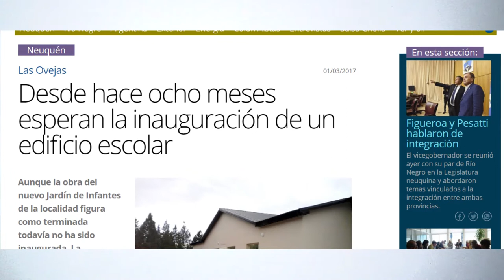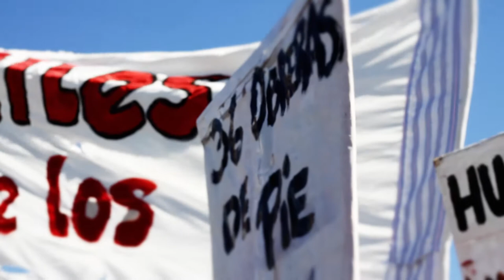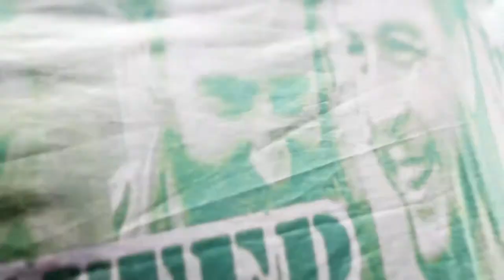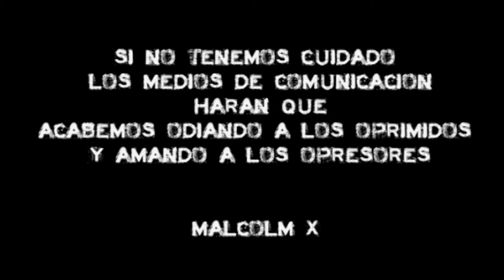Gabriel Brener sobre el disciplinamiento social y la "colimba" ideológica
Gabriel es licenciado en Ciencias de la Educación por la UBA, Especialista en Gestión  y Conducción de Sistema Educativo por la FLACSO y Profesor de Enseñanza Primaria por la Escuela Normal Nº 4.
Es Docente de la cátedra de Didáctica General del Profesorado en la Facultad de Filosofía y Letras de UBA, del Diploma Superior en Conducción Educativa del ISFD J.V González, así como profesor del Diploma y de la Especialización en “Curriculum y Practicas Escolares en Contexto”, de la FLACSO y de la Cátedra de “Sujetos e Instituciones Educativas” en la Licenciatura en Ciencias de la Educación de la Universidad Nacional de Hurlingham.
Se ha desempeñado como docente, directivo y asesor en escuelas primarias y secundarias, así como también en la función de consultor en el ministerio de educación nacional y ministerios provinciales de educación y otras asociaciones de la sociedad civil. Fue secretario académico del Diploma Superior en gestión y conducción de las instituciones educativas (Niveles I y II) Destinado a docentes y directivos de la provincia de Tucumán. Convenio entre UDT (Sindicato Unión de Docentes Tucumanos) y FLACSO (Facultad Latinoamericana de Ciencias Sociales) (2006 – 2007). Coordinador de la capacitación de directivos de las escuelas primarias de la CABA (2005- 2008) y coordinó la Comisión  de elaboración del Diseño Curricular del nivel  Secundario del Ministerio de educación de la provincia de Chubut (2012). Subsecretario de Equidad y Calidad Educativa del Ministerio de Educación de la Nación. (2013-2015).
Fue Investigador del proyecto de investigación “Los sentidos de la escuela para los jóvenes. Relaciones entre desigualdad, violencia y subjetividad”. Programación Científica UBACyT 2011/2014. Resolución (CS) Nº 2657/11 Sede: Instituto de Investigaciones en Ciencias de la Educación, Facultad de Filosofía y Letras, Universidad de Buenos Aires. Directora: Carina Kaplan.
Co-autor de “Violencias en plural. Sociología de las violencias en la escuela” (Comp. Carina Kaplan) Ed. Miño y Dávila Bs As. 2006. y “Violencia escolar bajo sospecha” ( Comp. Carina Kaplan) Ed. Miño y Dávila Bs As. 2009. Co autor de “La escuela inquieta. Explorando nuevas versiones de la enseñanza y del aprendizaje” Comp. Carina Rattero. Ediciones Novedades Educativas, 2103. Buenos Aires.
Autor de “Periodismo Pedagógico. De escuelas, violencias, medios y vínculos entre generaciones” Editorial Mandioca. Bs.As. 2014.
Ha escrito diversos artículos sobre temáticas vinculadas a violencia, medios de comunicación jóvenes, escuela y autoridad educativa.